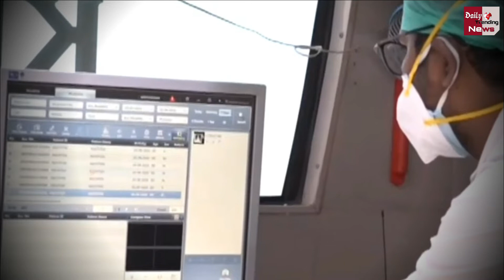Covid-19 Vaccine: AIIMS के Randeep Guleria ने बताया कितनी कारगर होगी Corona Vaccine !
Coronavirus Vaccine: Aiims Chief Randeep Guleria Said Vaccine May Come By January 2021 But Raised This Concern | Corona Vaccine Latest News & Updates

EDITOR ► Manjeet